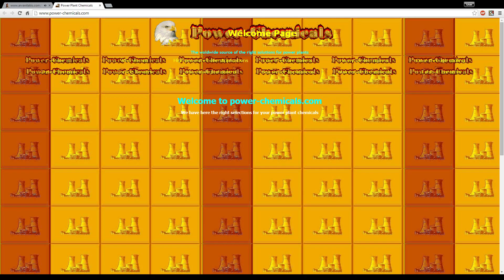Disastrous website design (arvanitakis . com)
What used to be arvanitakis dot com.

Made a video because server tends to run out of bandwith.
Oh, and: Yes, it's serious. The company's bankrupted a few years ago though :|

edit in 2022: it's still available on the web archive! you need a flash emulator to view it though.